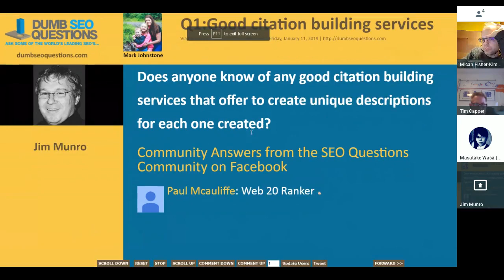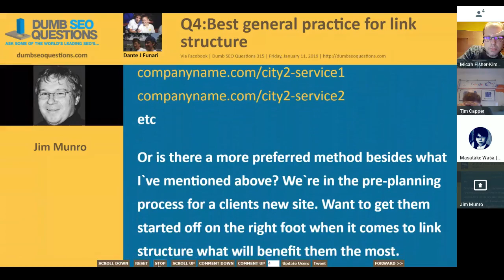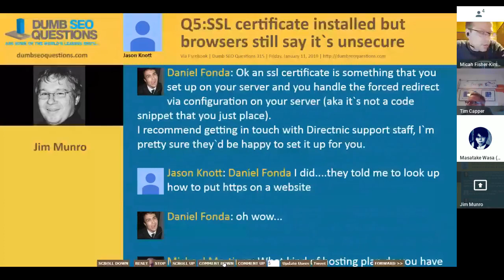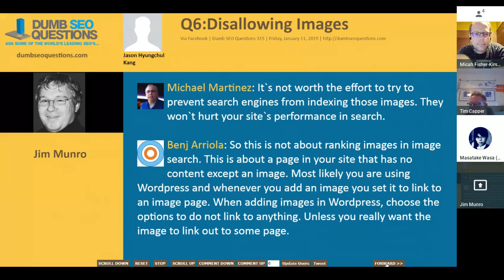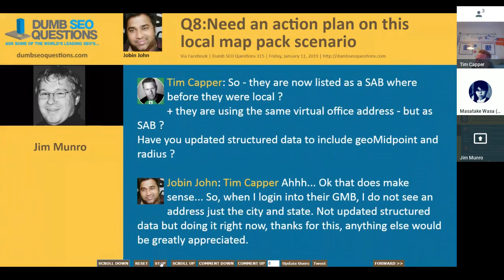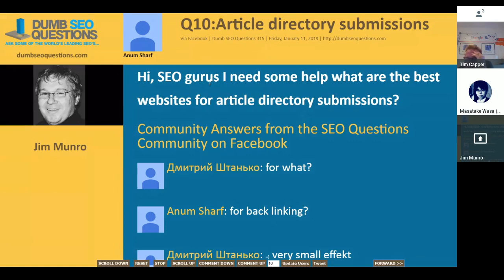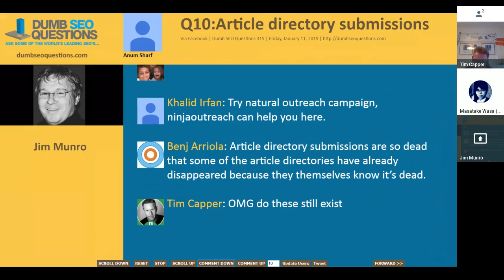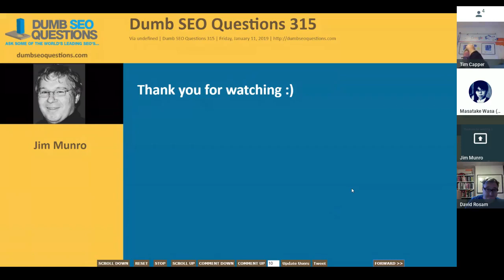Dumb SEO Questions 315.